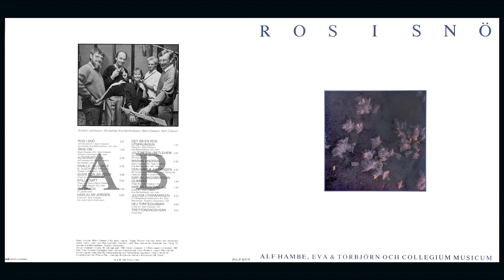Alf Hambe, Eva & Torbjörn Och Collegium Musicum - Marias Undran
Alf Hambe, Eva & Torbjörn Och Collegium Musicum - Ros I Snö

(Sam Claeson)